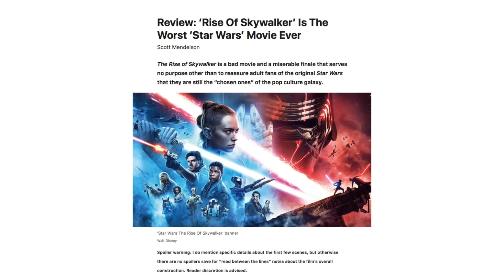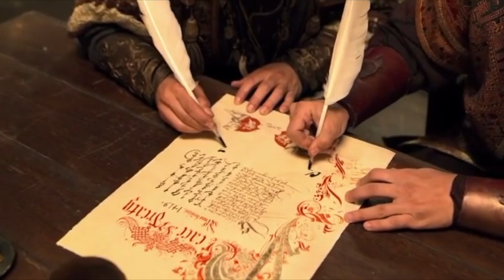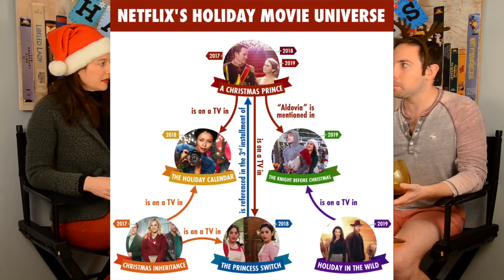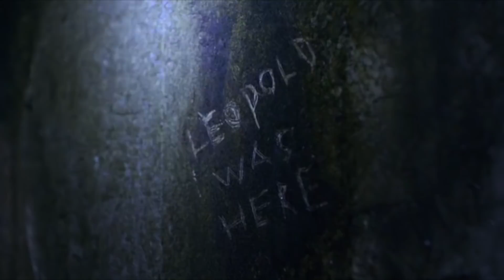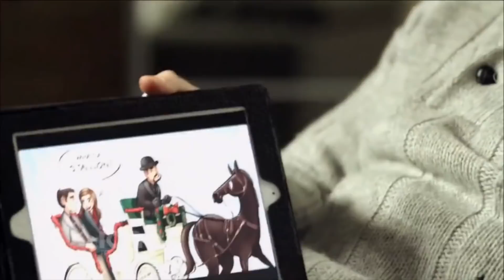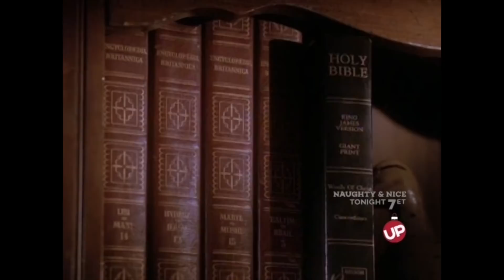Christmas Movie Roundup 2019 Part 3 | MovieBitches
Cheers! Our roundup of this years made-for-TV/Netflix Christmas movies continues! Part 3 includes The Christmas Prince: A Royal Baby, Santa Girl, Snowmance, and even menorahs!

References This Episode:
Jack Frost MST3K
A Christmas Prince
Drop Dead Gorgeous
Megaforce
Wet Hot American Summer
Friends
Little Britain
The Snowman

-Joan Crawford

-Bette Davis